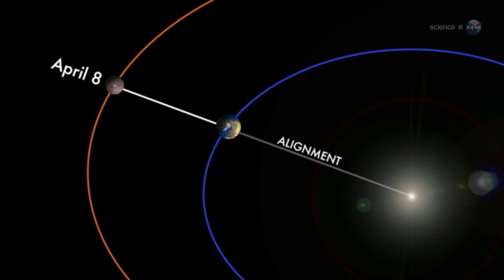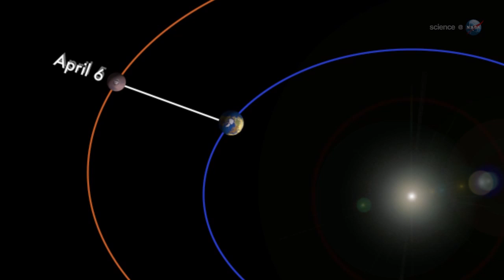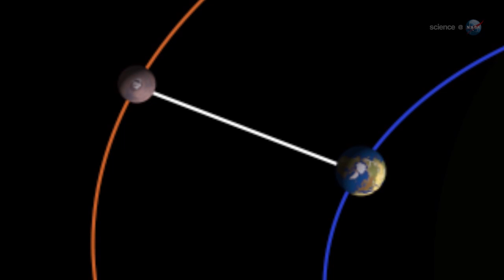ScienceCasts: The Opposition of Mars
Earth and Mars are converging for a close encounter in April, an event astronomers call "the opposition of Mars."